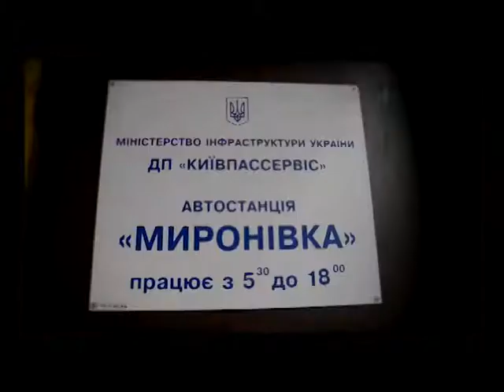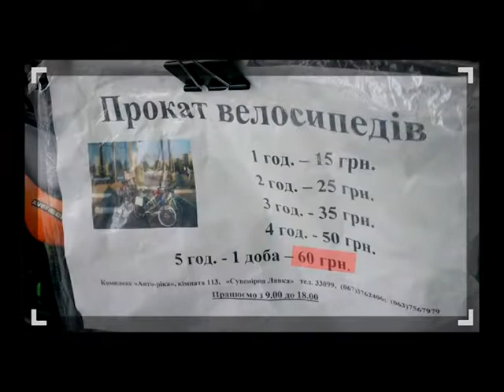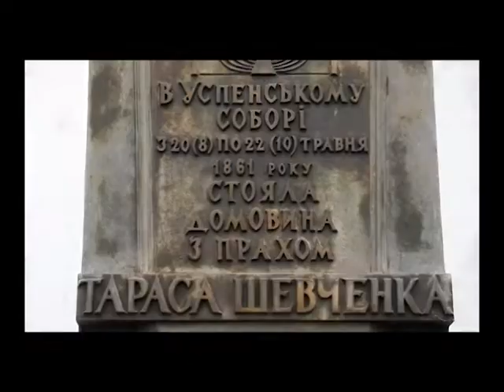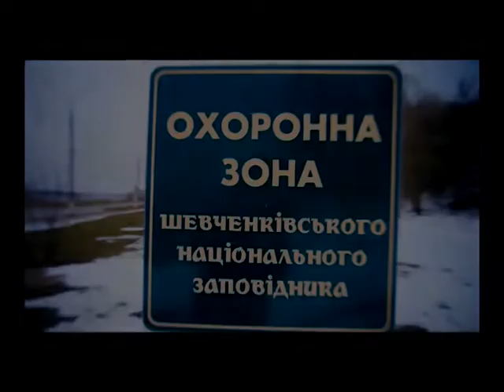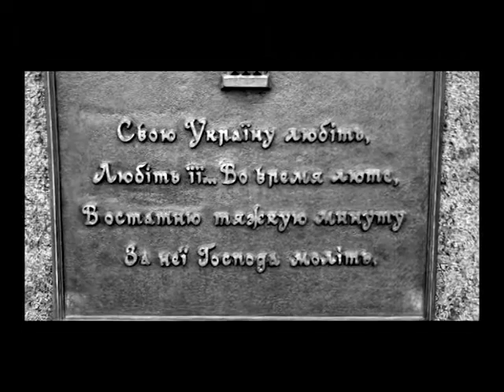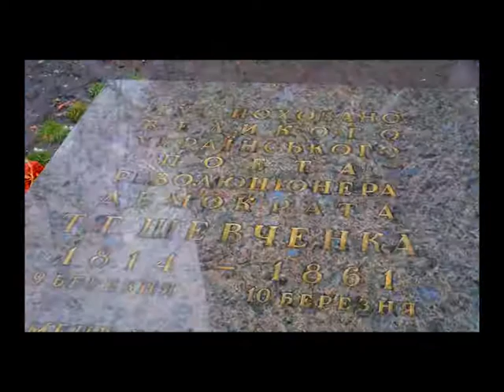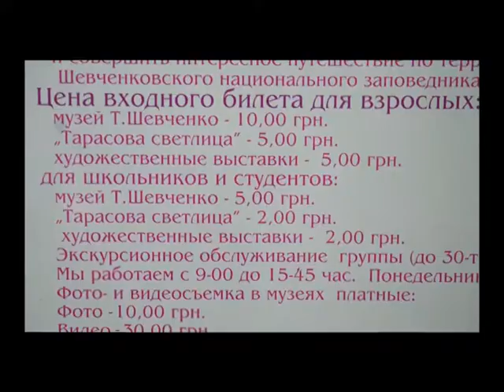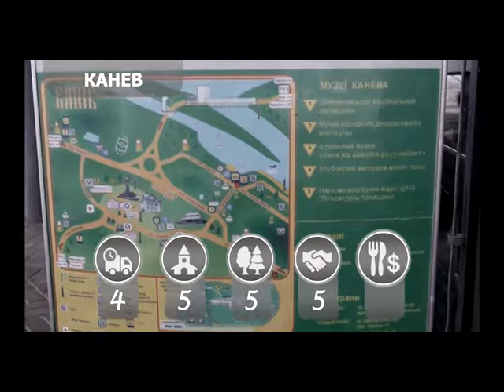Україна без грошей Канів